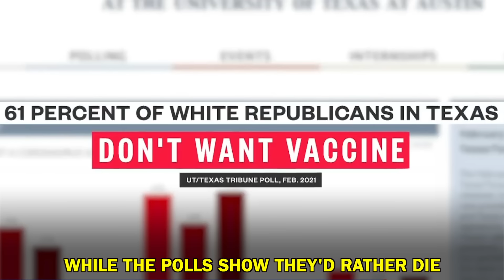THE TANGO: VACCINE - A Randy Rainbow Song Parody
: "The Tango: Vaccine"
Executive Producer Randy Rainbow
Producer Victoria Varela
Producer Michael J. Moritz Jr.
Producer Jesse Kissel

Credits:
Parody Written and Performed by Randy Rainbow
(Based on "The Tango: Maureen" from RENT by Jonathan Larson)

Song Produced, Orchestrated, Mixed, Mastered By Michael J Moritz Jr @michaeljmoritz
Vocal Arrangement: Jesse Kissel
Piano:Michael J Moritz Jr
Guitar :Jakob Reinhardt
Bass: Adam DeAscentis
Drums: Tom Jorgensen
Sax: Ryan Saranich
Engineer:Jakob Reinhardt

Randy on TikTok! @randyrainbowofficial